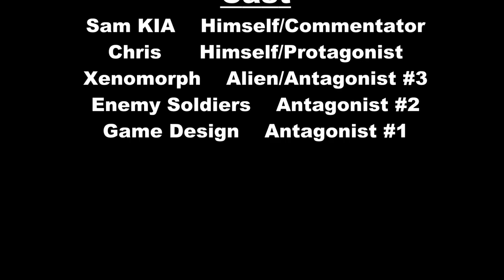"BAD GAME SUNDAY!" Presents Aliens: Colonial Marines | S02EP13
"Breakdown"

I think I went a little psycho in this episode from being extremely frustrated

KIA Gaming & "BAD GAME SUNDAY!" Merchandise Right Here!